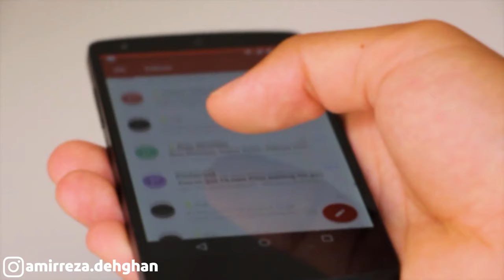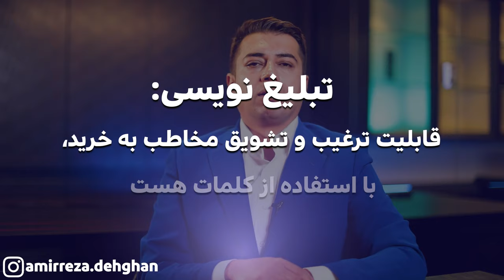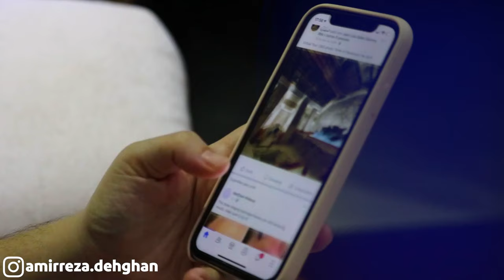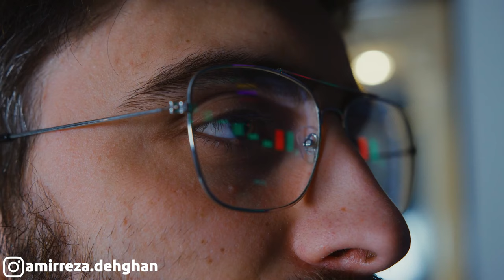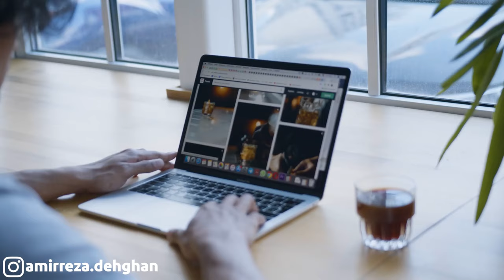مهارت های پولسازی که هر کسی باید بلد باشه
الان فقط باید مهارت های پولساز داشته باشی تا تو زندگیت دست و پا نزنی
چون جامعه داره از اقتصاد شغل محور میره به سمت اقتصاد مهارت محور.
پس هر چی مهارت  های پولساز بیشتری داشته باشی، راحت تر و بهتر به جایی که می خوای می رسی.
تو ویدیوی امروز ۹ تا مهارت معرفی می کنم که توشون پول خوابیده.
یادگیریشون یه کم سخته ولی هر کدومشو که بلد باشی، می تونی یه عمر پول دربیاری.
پس این ویدیو رو از دست نده.

و از کارگاه های رایگانم استفاده کنید:
کارگاه درآمد رایگان:

امیررضا دهقان از کارآفرینان موفق ایرانی است که در حوزه دیجیتال مارکتینگ و آنلاین بیزنس کوچینگ فعالیت دارد.

فقط در نظر داشته باشید، نتایج برای همه یکسان نخواهد بود.